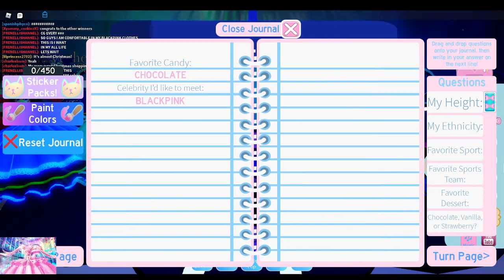I PLAY ROYALE HIGH PAGEANT BY CALLMEHBOB(BY FRENELLI CHANNEL)